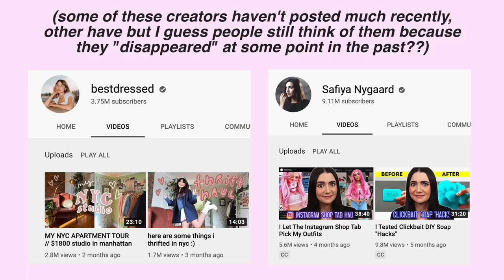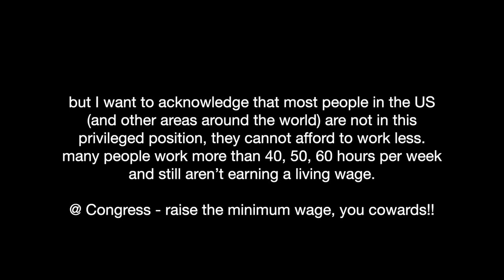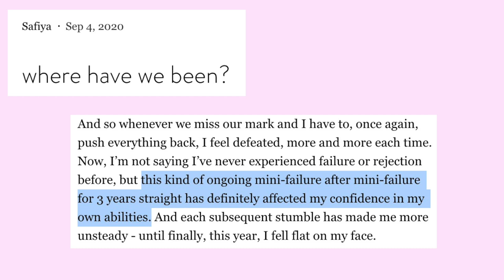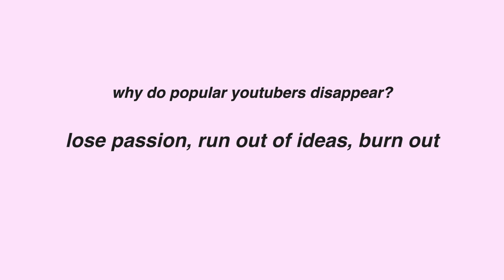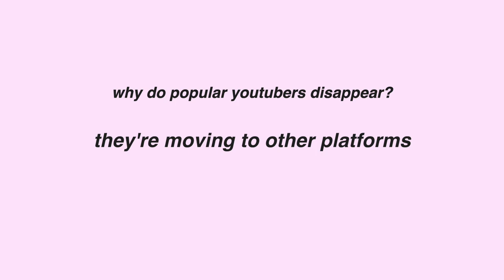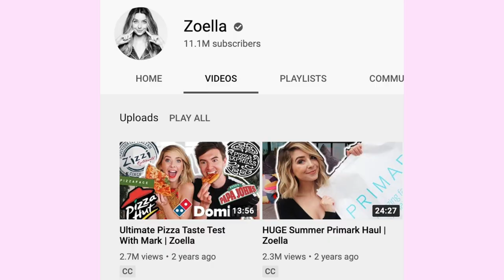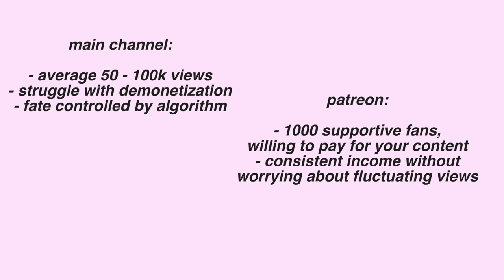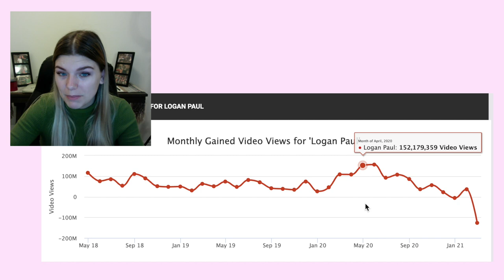Why Do Popular YouTubers Stop Uploading? | Internet Analysis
Internet Analysis: why do youtubers stop posting once they get popular?? let's discuss some possible reasons and my theories. // small youtuber submission form

TIME STAMPS:
0:00 - intro
1:27 - what it's like to "blow up" on youtube
3:13 - quality or quantity of uploads?
4:10 - popular youtubers can afford to take breaks
5:10 - increased pressure & perfectionism
7:34 - the longer since the last upload, the more pressure
8:12 - Safiya Nygaard's "where have we been?" blog post
10:14 - fear of criticism, self-doubt, & overthinking
13:19 - lose passion, run out of ideas, burnout
14:15 - personal issues
14:44 - move on to projects outside of youtube
17:01 - move on to instagram, tik tok, twitch, etc
18:18 - moving from main channel to second channel
19:58 - from main to vlog channel
21:17 - the value and support of Patreon
22:15 - content creators are craving smaller, more intimate spaces again
24:13 - same reasons people have finstas
25:56 - shifting priorities
26:33 - btw some youtubers are making bank on adsense even without posting
29:31 - submit your small channels to my google submission form!!!

Hello my dudes! My name is Tiffany Ferguson. I’m a 25 year old sharing my thoughts and life experiences. Here on Tiffanyferg, my main series is called Internet Analysis, where I research and discuss topics related to social issues and media.